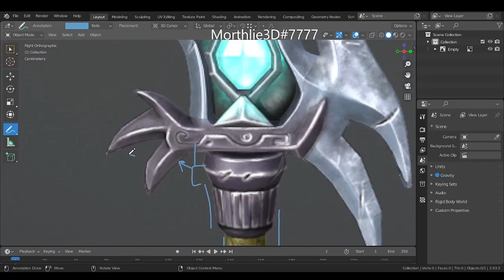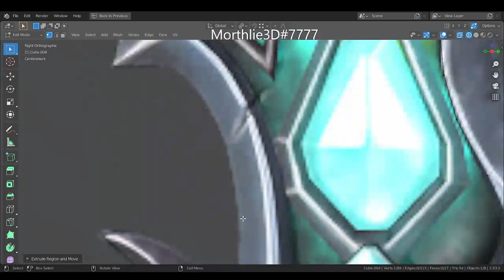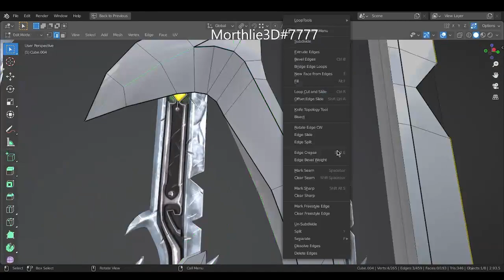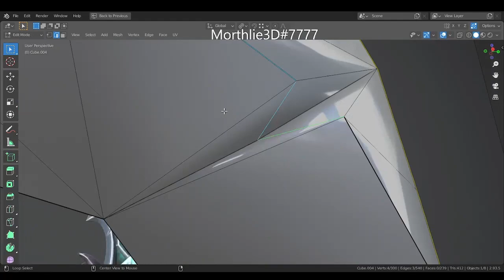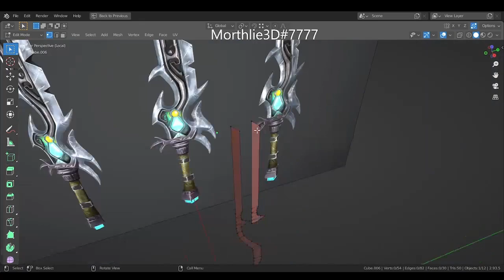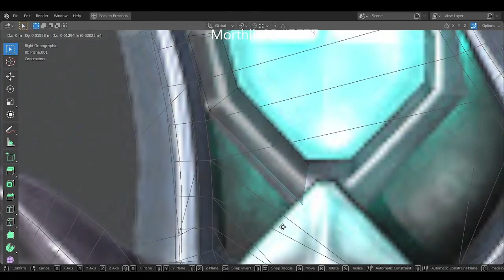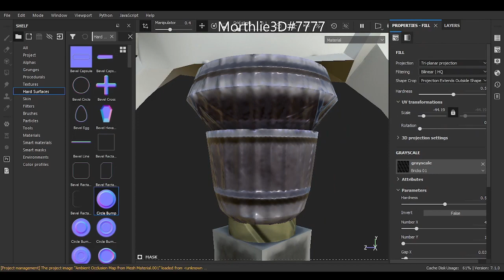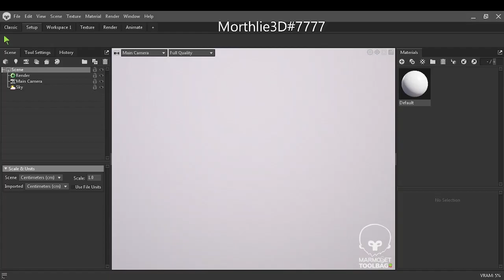STYLIZED SWORD MODELING IN BLENDER - TIMELAPSE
Magic Stylized Sword 3D Model With Blender 3D TimeLapse